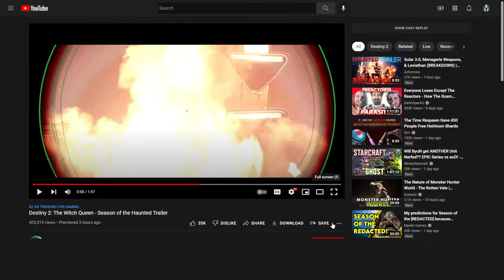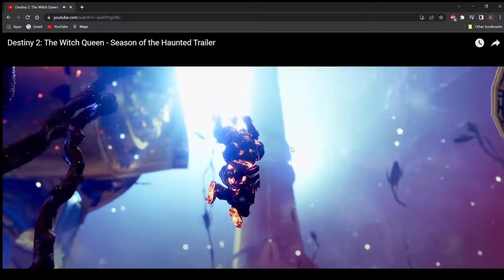Season 17 Leaked Trailer Reaction! (Destiny 2: Witch Queen)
Didn't think Bungie did this until I saw DMG's twitter of the office on fire lol. I had to jump on the hype, wouldn't be able to sleep if I didn't.

Join me live Tuesday - Saturday!
Twitch link below for less delay and better chat experience!

If you're feeling INSANELY generous and want another way to support me other than just being here and being awesome, I've got a link for tips on streamelements. Alerts should work during stream but I'll see every donation made off stream or normal YT video. Be sure to read the tip message at the bottom :)